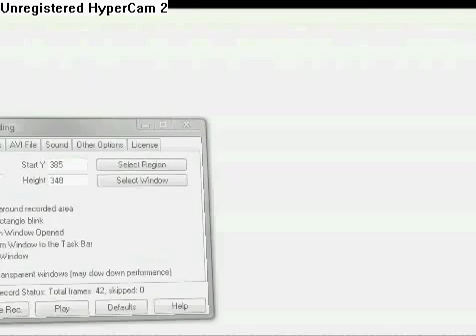funny pics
funnt  stuff